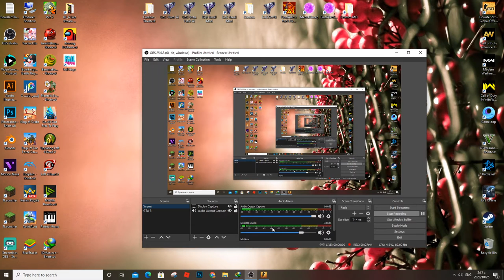CS:Go - Counter Strike Gameplay PC HD